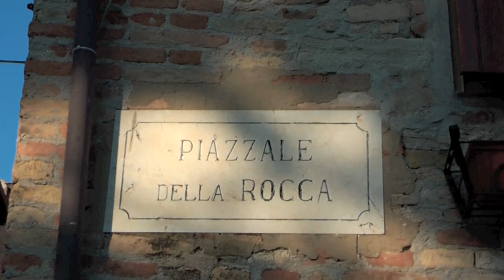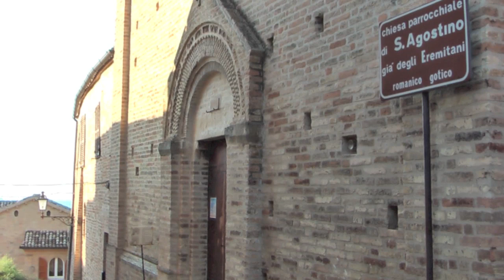Torre di Palme - Marche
Torre di Palme è una frazione del comune di Fermo, nella provincia omonima. Fu comune autonomo sino al 1877, quando era incluso nella provincia di Ascoli Piceno, cui continuò ad appartenere con il suo capoluogo, finché quest'ultimo non divenne a sua volta sede provinciale (2004). Sorge a 104 m s.l.m. a ridosso del mare Adriatico, e ha una popolazione di 176 abitanti.

È un borgo medievale che conserva interamente l'antico incasato e, costituendo un punto elevato molto vicino al mare, gode di una notevole veduta panoramica sul litorale marino, in corrispondenza di Marina Palmense e dell'Autostrada A14 che la costeggia.

Marina Palmense costituisce la spiaggia di Torre di Palme, che dista dieci chilometri dal capoluogo di Fermo. ( source Wikipedia )